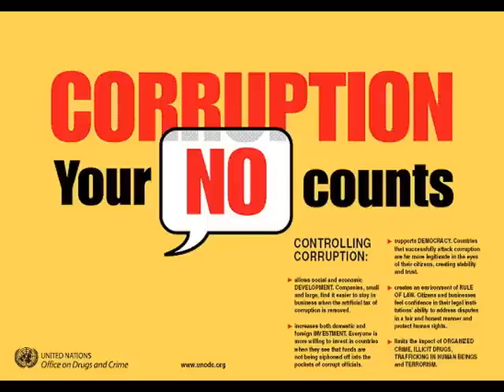เพลงไม่ใฝ่โกง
สื่อรณรงค์ของสำนักงาน ป.ป.ช.